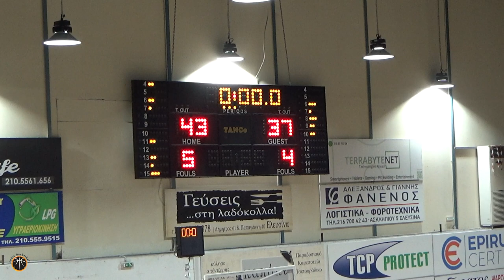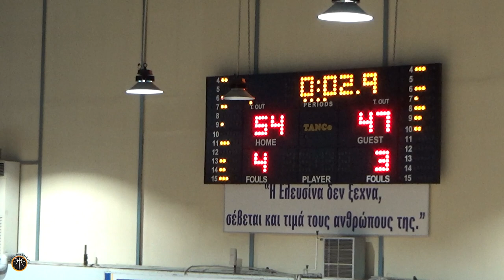ΠΑΝΕΛΕΥΣΙΝΙΑΚΟΣ 🆚 ΑΟ ΔΑΦΝΗ ΑΓ.ΔΗΜΗΤΡΙΟΥ(U23) ΠΡΩΤΑΘΛΗΜΑ ΕΣΚΑΝΑ Α΄ ΓΥΝΑΙΚΩΝ 2023-24 Full Game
Α' Γυναικών ΕΣΚΑΝΑ - Β' φάση - 2ος Όμιλος - 1η αγωνιστική
Πανελευσινιακός🆚 Δάφνη Αγίου Δημητρίου (U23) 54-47
🗓️ Κυριακή 4.2.24
🕠 17:30
📌 Τάκης Βογιατζής
Δεκάλεπτα: 10-14, 32-26, 43-37, 54-47
Διαιτητές: Πέππας Δ. - Πέππας Αγγ.
Πανελευσινιακός (Κλήμης - Πέτρου): Ευαγγελάτου, Ζήκα 4, Χαραλαμπίδου 9(1), Σαββίδου 5(1), Τσούμπου 8, Πολυζώτη 6, Χαραλαμποπούλου, Ιακώβου 13(1), Τσίρμπα 9
Δάφνη Αγίου Δημητρίου (Χρυσοβελίδης): Τζοβάρα 2, Ζαβραδινού 15(1), Μελαχρινούδη 9, Διονυσοπούλου 4, Σπάη 3, Γκάτση 4, Μπρόζι, Μπέγκα 2, Παπακωστοπούλου 8